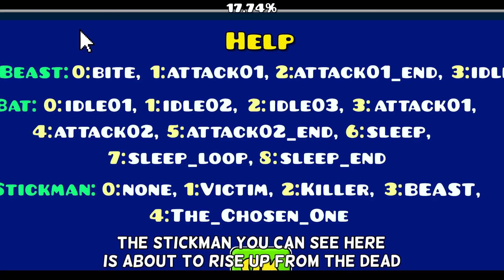Best Bossfights Ever Created in Geometry Dash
In this video I'll show you the 10 best bosses ever made in the history of Geometry Dash.. they are insane

Timestamps:
00:00 Intro
00:06 Top 10
01:41 Top 9
02:47 Top 8
06:24 Top 7
07:15 Top 6
09:01 Top 5
12:12 Top 4
14:07 Top 3
19:03 Top 2
20:56 Top 1 (Best)